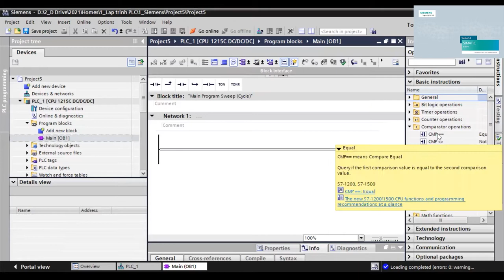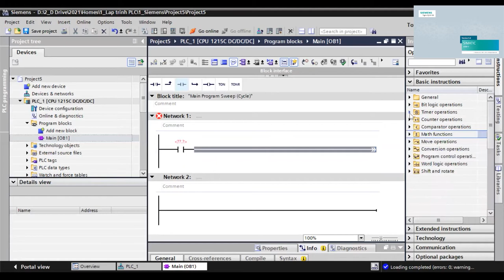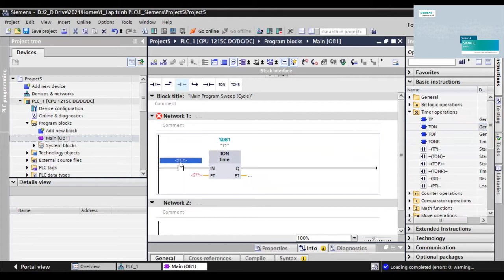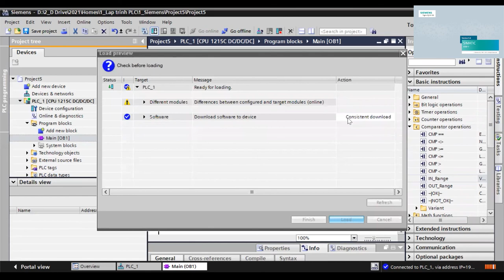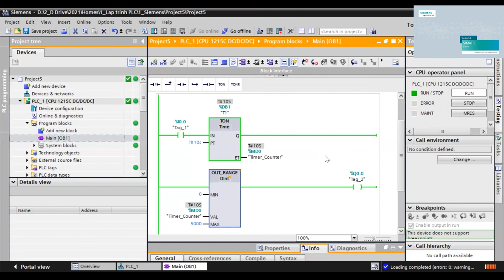Hướng dẫn lập trình PLC S7 1200 lệnh CMP, In Range, Out Range